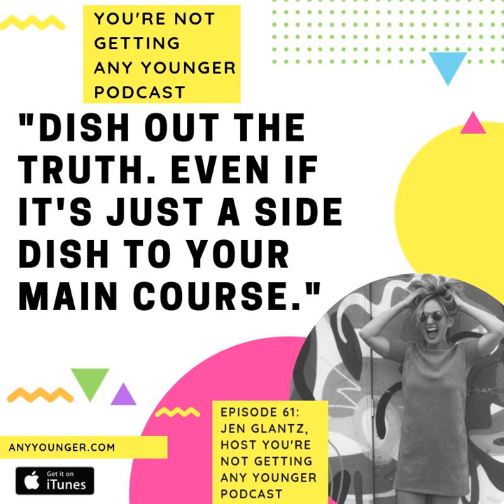EP 60. Stop Pretending on Social Media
Social media makes us all angry. We're comparing and contrasting our lives. We forget what people show us is just a tiny portion of their "real" life, and sometimes it's a lot of just them pretending. This episode talks about why it's OK to stop pretending and being more honest on social media.